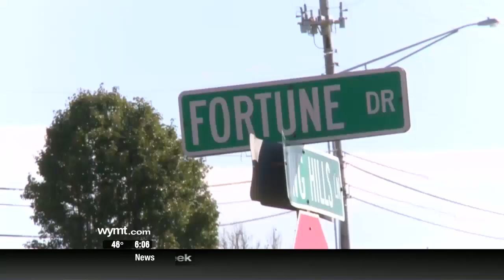6 a m Top Stories October 14, 2019